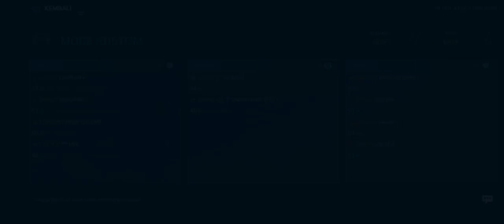LIGHTNING STORM || GROUP A || ROUND 2 || HASSAM vs LEGENDS E SPORTS